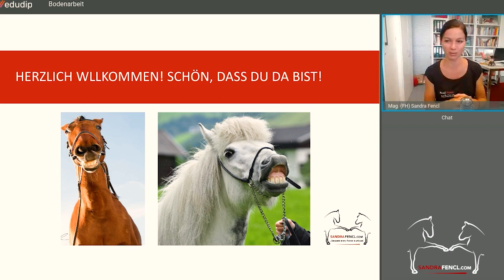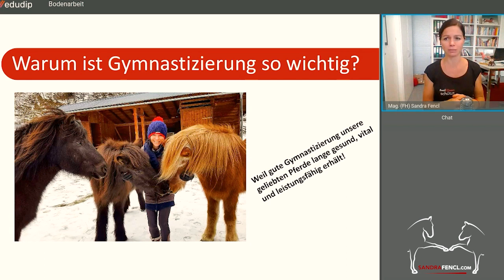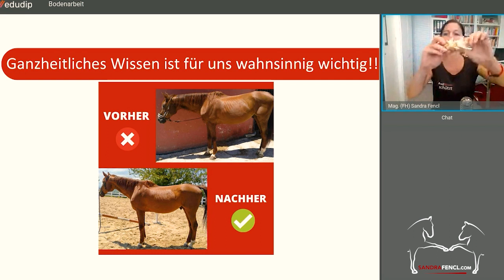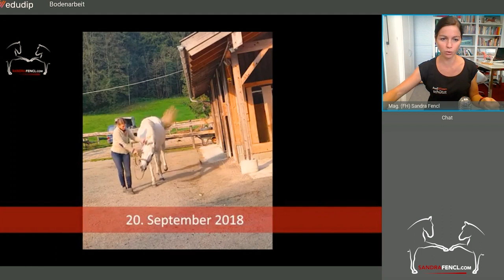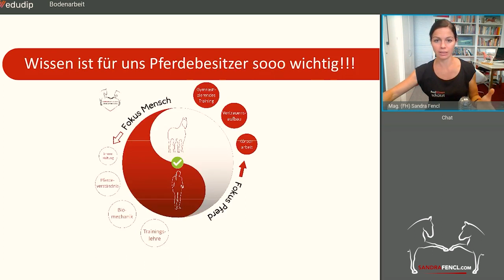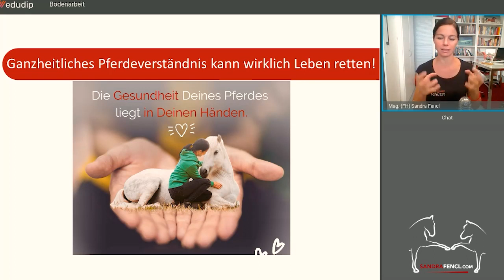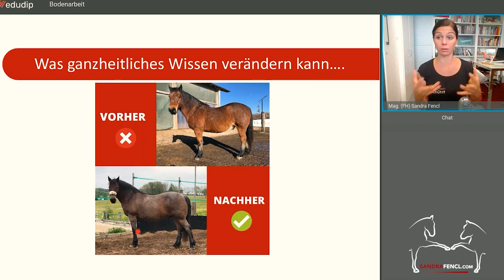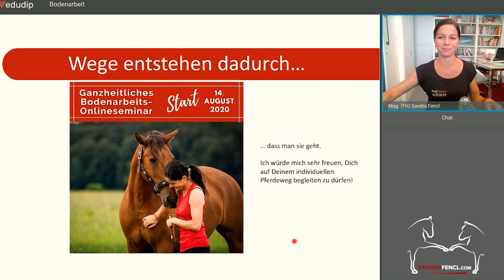🐎 Gymnastizierende Bodenarbeit Teil3 mit Sandra Fencl 🤗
🐴🎉 Ganz aktuell: Sichere Dir jetzt Deine Teilnahme in meinem sehr beliebten gesundheitsfördernden Bodenarbeits-Onlineseminar und erhalte gratis einen von 50 super lehrreichen Jubiläums-Livewebinar-Plätzen!😍 Schnell sein lohnt sich also!! 🐎 HIER kannst Du Dich zu Deinem exklusiven Platz mit BEGEISTERT-oder-GELD-zurück-GARANTIE anmelden 🤩

In dem letzten Teil meiner 3teiligen Videoserie zur gesundheitsfördernden Bodenarbeit geht es an das "Eingemachte": Zur gymnastizierenden Bodenarbeit! 💪 Dieses Wissen ist für jeden Pferdebesitzer, Reiter und Pferdefreund essentiell, um sein Pferd gesund zu erhalten und pferdegerecht zu trainieren! 😍

Bitte hinterlasse mir unbedingt einen Kommentar, wie Dir das Video gefallen hat! DANKE! 🙏

Deine Sandra ❤️

PS: In meinem Jubiläums-Bodenarbeits-Onlineseminar Bist du GENAU RICHTIG, wenn Du intensiv und ganzheitlich lernen möchtest, wie Du Dein Pferd richtig gymnastizierst und damit jeden Tag schöner, gesünder, besser balanciert und noch motivierter machen willst!!🐴🤩
Alle Infos sowie die Möglichkeit, Dir aktuell zusätzlich ein GRATIS-LIVE-Jubiläumswebinar am 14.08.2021 zu sichern, findest Du hier:

💌 Melde Dich für meinen Newsletter gesundes Pferd an. Hier informiere ich Dich alle 6 Wochen zu vielen interessanten Themen rund um das Pferd

🎤 Hast Du schon in meinen neuen Podcast Pferdewissen - ganzheitlich & inspirierend reingehört?

und meinen Instagram-Kanal um meine täglichen Updates nicht zu verpassen!

💻 Schaue regelmäßig auf meiner Website vorbei, da veröffentliche ich u.a. regelmäßig neue Blogbeiträge und Termine

🎁 Auch der Blick in meinen Online-Shop lohnt sich! Dort gibt es allerlei nützliche Pferdeprodukte die ich selber auch gerne nutze, sowie all' meine Videoseminare und Online-Ausbildungen

Herzlich Willkommen zu meinem dritten Video zum Thema gesundheitsfördernde Bodenarbeit. Ich freue mich sehr, dass Du da bist und dass wir gemeinsam in diesen Praxisteil der Lehrvideos starten. Ich freue mich, dass die letzten zwei Videos so gut angekommen sind und ich habe wahnsinnig gutes Feedback bekommen, was mir zeigt das dieser ganzheitliche Weg mit Pferden zu arbeiten auf immer mehr Interesse stößt und immer mehr Leute und Pferdebesitzer erreicht und die Pferdewelt ein kleines Stück besser macht.
Warum ich diese Präsentation so wichtig finde, dazu komme ich gleich. Die Ausbildungshierarchie im Pferdetraining werden wir uns nochmal anschauen, aber dieses Mal mehr im Bereich der gymnastizierenden Bodenarbeit. Wir wollen schauen, mit Praxisvideos, wie startest Du Dein Pferd un dich zeige Dir wie Du Pferde ganzheitlich verstehen lernen kannst. Zu meinem Hintergund habe ich ja schon etwas gesagt und das ist auch der Grund warum ich es so wichtig finde, dass Du Dir die Präsentation bis zum Schluss anschaust, weil wir Pferde nur wirklich dann in unserem täglichen Sein optimal verstehen können, wenn wir wirklich ein großes Hintergrundwissen haben. Verstehen bedeutet einerseits auf dieser emotionalen Basis, aber auch andererseits in ihren Bewegungsabläufen, in ihrer Biomechanik, in ihrem Lernverhalten - da sind Pferde sehr unterschiedlich. Deswegen würde ich mich sehr freuen, wenn Du dieses Video mit Deinen Pfedefreunden teilst. Das ist ja kostenloses Videomaterial, das kostete Dich ja nichts und auch generell meinen Newsletter teilst. Ich freue mich, wenn Du mir auf Facebook, auf Instagram und auf YouTube folgst, weil ich versuche wirklich ganzheitliches Pferdewissen in die Welt rauszutragen- Das ist meine Mission, weil cih einfach selber gesehen habe, wie es ist, wenn man verzweifelt ist, wenn man Probleme mit seinem Pferd hat, wenn im Endeffekt die Entscheidung da ist das Pferd einzuschläfern von den Experten und man Selber aber das Gefühl hat, dass das Pferd nicht sterben will. Das ist mein Weg, warum ich jetzt hier sitze und Dir dieses Wissen vermitteln möchte.